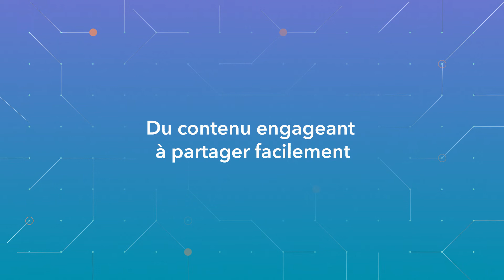La durée idéale d'une vidéo sur les réseaux sociaux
✨ À propos de HubSpot ✨
HubSpot est une plateforme de gestion de la relation client (CRM) parmi les leaders du marché, qui fournit les produits et l'accompagnement nécessaires pour aider les entreprises à accélérer leur croissance. La plateforme inclut des outils gratuits ainsi que des logiciels payants de marketing, de vente, de service client et de gestion de site web qui s'adaptent aux besoins des entreprises au fil de leur croissance.

Aujourd'hui, plus de 110 000 clients répartis dans plus de 120 pays utilisent les outils et les intégrations à la fois simples et puissants de HubSpot pour attirer les clients, interagir avec eux et les fidéliser.